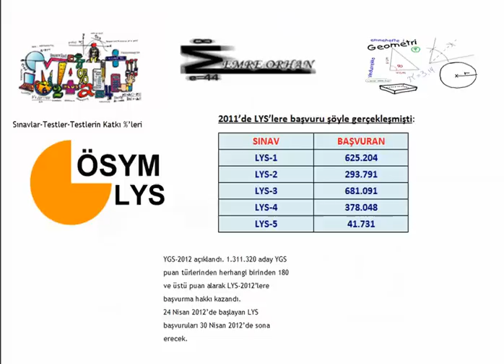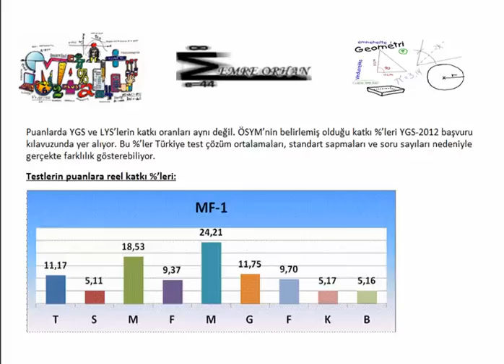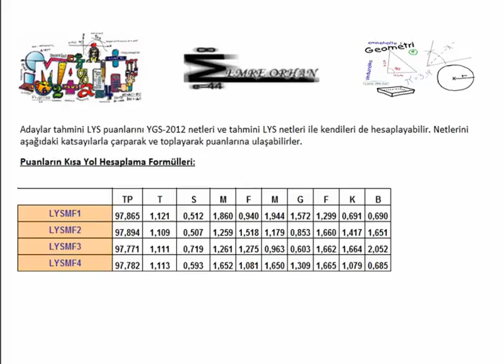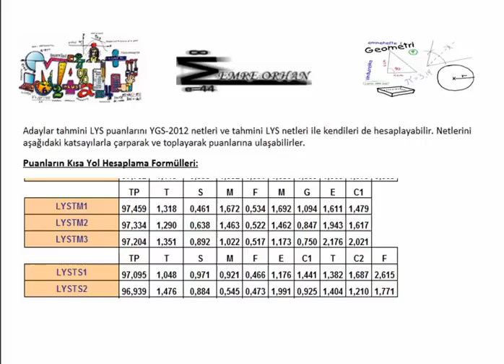2012 LYS ÇÖZÜMLERİ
2012 LYS,2012 LYS ÇÖZÜMLERİ,2012 LYS MATEMATİK,2012 LYS GEOMETRİ,2012 LYS MATEMATİK ÇÖZÜMLERİ,2012 LYS GEOMETRİ ÇÖZÜMLERİ,LYS,LYS ÇÖZÜMLERİ,EMRE ORHAN,